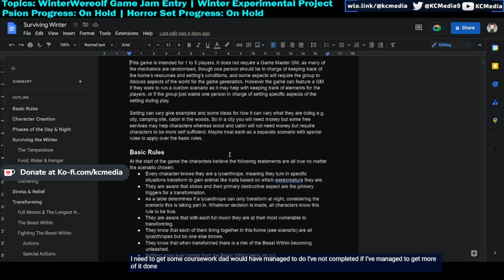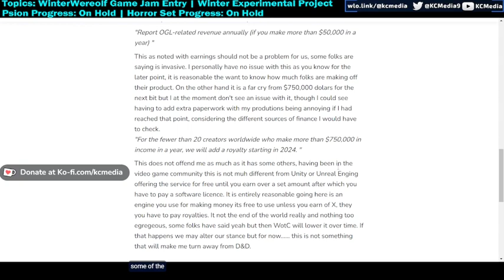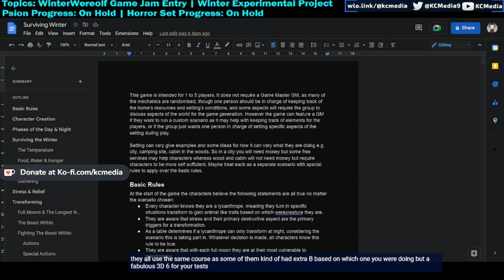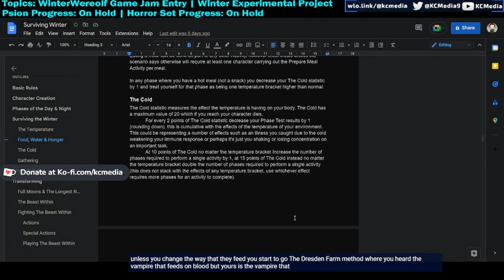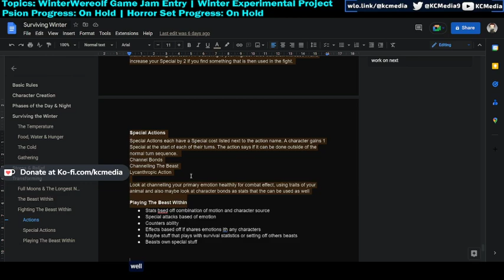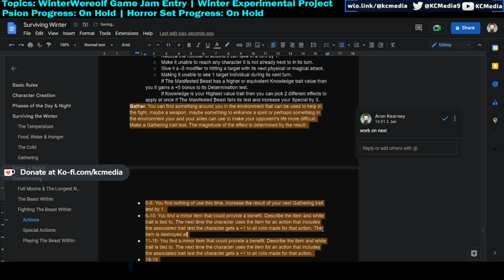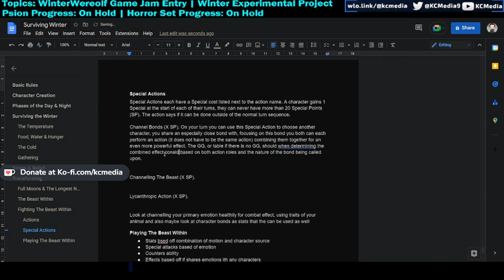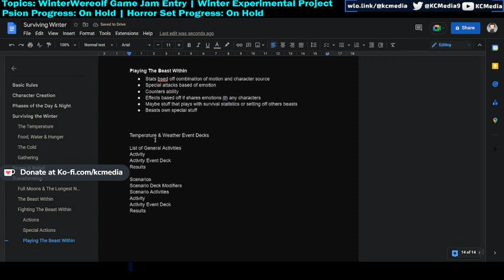Games Design VOD - Winter Projects pt 4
This VOD is from one of our Games Design streams, this time looking at some winte projects including working on entry for Winter Werewolves Jam.

If you like what you see and want to join in the chats, subscribe and join our streams here on Youtube,  and find out when am streaming via our twitter and support us by donating on our Ko-Fi.